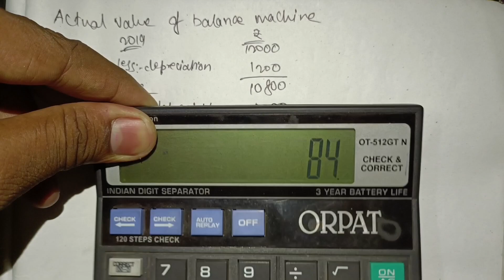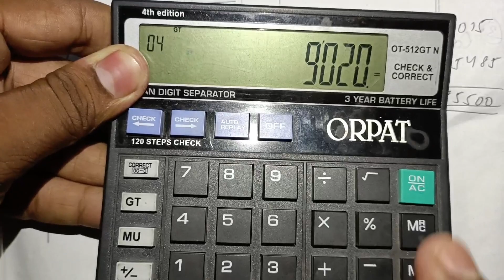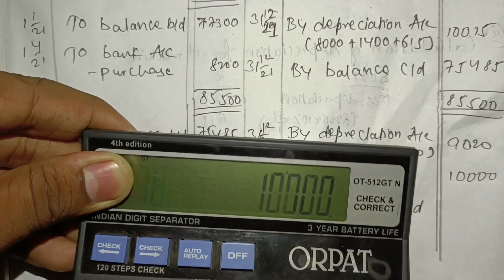Straight Line Method (Part 2 ) | Depreciation | 11 & B.COM | Full Explained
Hello Students in this video we have discussed new sums of depreciation on straight lines method.